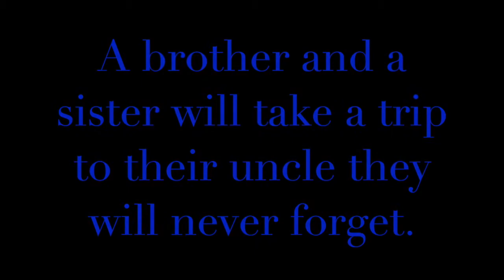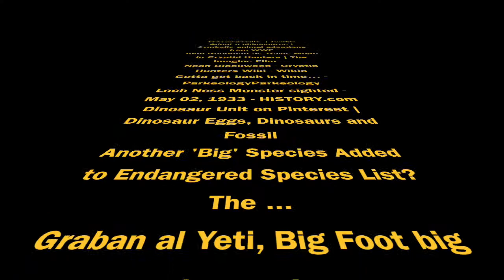Cryptid Hunters by Roland Smith - Book Trailer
Book trailer by Carver Middle School students.